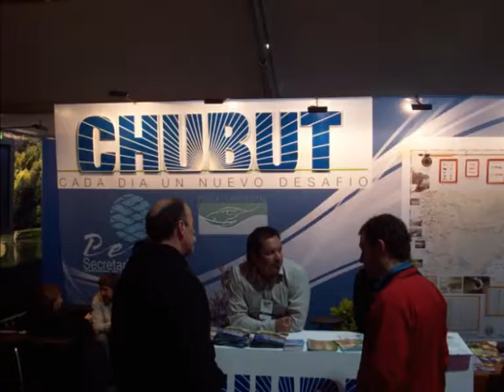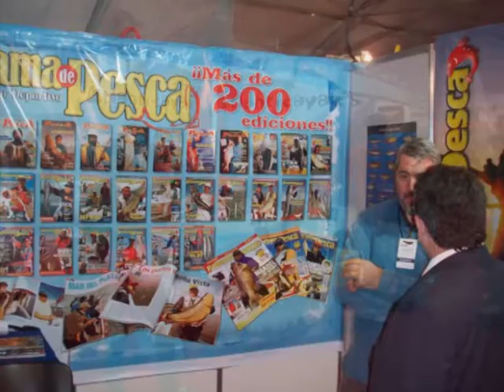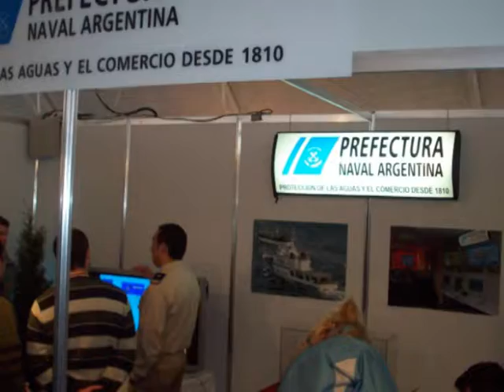Expo 2008 pesca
Expo de pesca en Mar del Plata